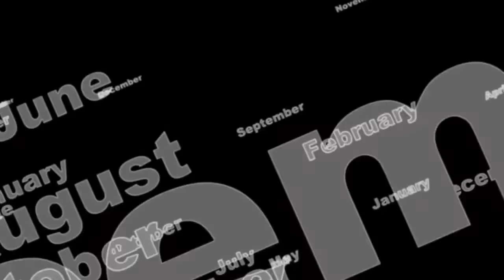Official Music Video Chuck Die$el - Zoning Done"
Artist Chuck Die$el delivers a well crafted record taking us through his upbringing. The song provokes some deeper thinking as Die$el reflects on moments of self loathing, depression, and night terrors as a chid. The beat is well produced and pretty catchy, aided with the help of TAGS Productions on the visuals the projects comes together as a nice cohesive product, capturing the dark side of the lyrical subject matter. While also having moments of bright scenes that show flashes of happiness and hope, as the song does end on a hopeful note. Definitely be expecting more like this from the Lone Wolf.

In the song “Zoning Done” Chuck bares all. The hook comes in and immediately makes you stop and think with the lines “ feeling less and less and less like myself, the more I drink the less I like myself, I smoke so much gas that I could light myself” The artist is giving us insight to his problems with alcohol and marijuana, yet doing so in a clever way by letting us know one, yes he is smoking good but, two, he’s at a point where he could consider just setting himself on fire. Clearly exposing signs of self loathing and low self esteem. Chuck goes on to let us in on his life growing up; the fact his father wasn’t around, his brothers dad’s being taken from them in a fatal shooting , dealing with night terrors, and low self esteem while trying to conform to his peers. Through all of this, by the end of the song Chuck is able to end the track on a positive note. Reinforcing the positivity of his brand “Create Reality,” and solidifying him as a true Lone Wolf.